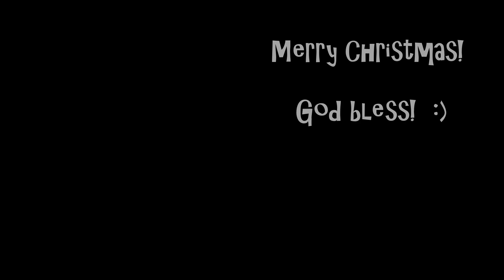Kakaako Kanine Kristmas 🌴🐕🎄